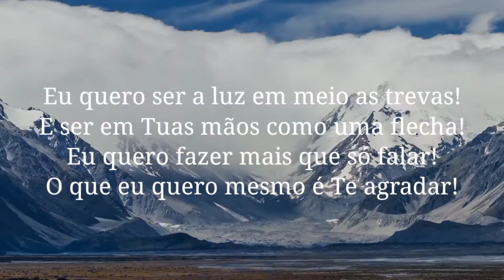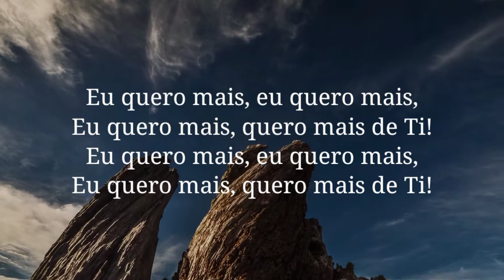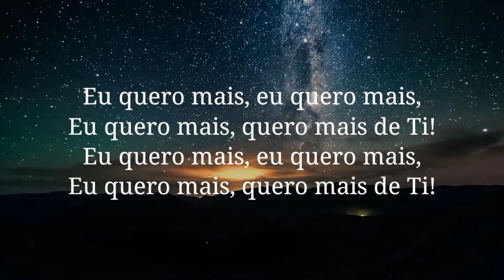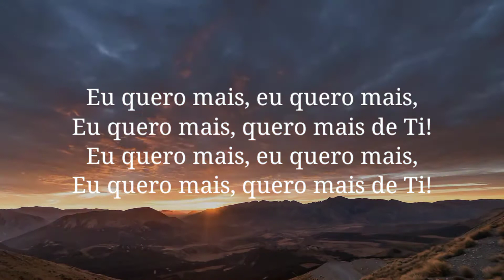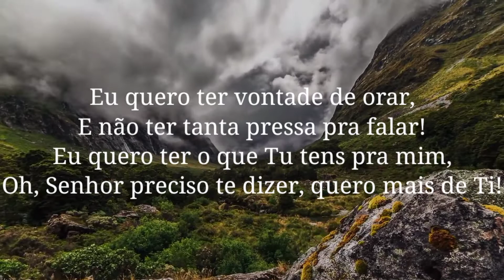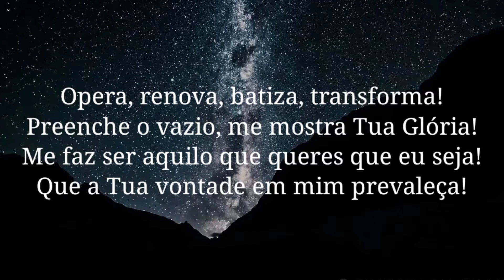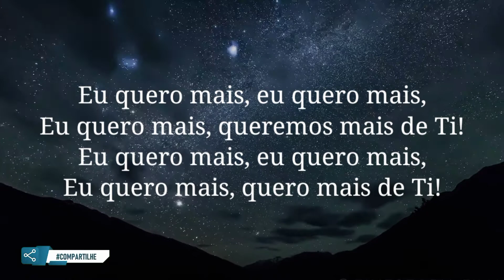Canção & Louvor | Eu Quero Mais | Com Legenda